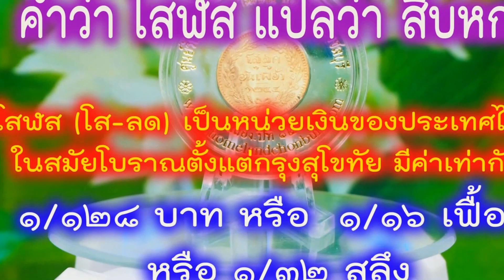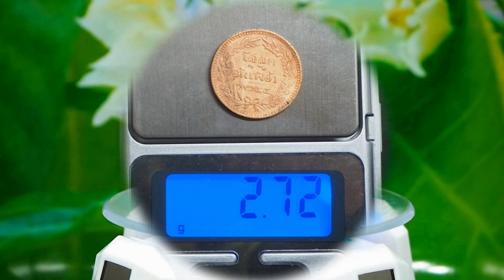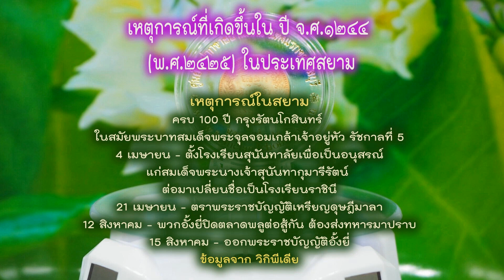เหรียญกษาปณ์และธนบัตรไทย ตอนที่ 60 เหรียญกษาปณ์ทองแดง จปร - ช่อชัยพฤกษ์ โสลด 16 อันเฟื้อง จ.ศ.1244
ตอนที่ ๖๐ เหรียญกษาปณ์ทองแดง จปร - ช่อชัยพฤกษ์ โสลด ๑๖ อันเฟื้อง รัชกาลที่ ๕ จ.ศ.๑๒๔๔
โสฬส (โส-ลด) เป็นหน่วยเงินของประเทศไทยในสมัยโบราณตั้งแต่กรุงสุโขทัย มีค่าเท่ากับ
1/128 บาท หรือ
1/16 เฟื้อง หรือ
1/32  สลึง
คำว่า โสฬส แปลว่า สิบหก
เนื่องจากเงินจำนวน 16 โสฬส จะเท่ากับ 1 เฟื้อง จึงทำให้เรียกเช่นนั้น (บาลี: โสฬส solasa)
โสฬส (อ่าน โส-ลด) มาจากภาษาบาลีว่า โสฬส (อ่าน โส-ละ-สะ) แปลว่า ๑๖
คำว่า โสฬส ที่เป็นชื่อหน่วยเงินตรา ใช้ย่อว่า ฬส เช่น ไม่กี่อัฐฬส
(อ่านว่า อัด-ลด) หมายถึง ราคาไม่แพง ไม่มีอัฐฬส หมายถึง ไม่มีเงิน
จุลศักราช
ศักราชน้อย เริ่มตั้งหลังพุทธศักราช ๑๑๘๑ ปี จุลศักราชที่ ๑ ตรงกับพุทธศักราชที่ ๑๑๘๒
ถ้าจะหาปีจุลศักราชต้องตั้งปีพุทธศักราชแล้วลบด้วย ๑๑๘๑

ประกาศใช้ : ปี จ.ศ.๑๒๔๔ (พ.ศ.๒๔๒๕)
เส้นผ่าศูนย์กลาง : ๒๐ มิลลิเมตร
น้ำหนักประมาณ :  ๒.๗ กรัม
ชนิด : เหรียญทองแดง
ลักษณะ : เหรียญกลม ขอบเรียบ
จำนวนการผลิต  : ไม่ทราบจำนวนการผลิต